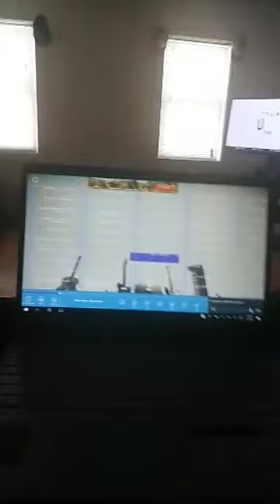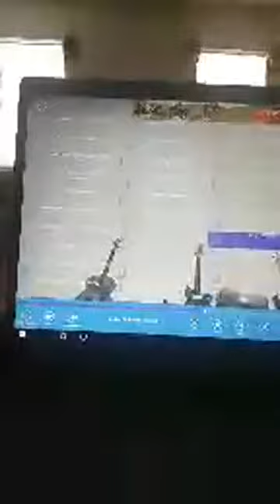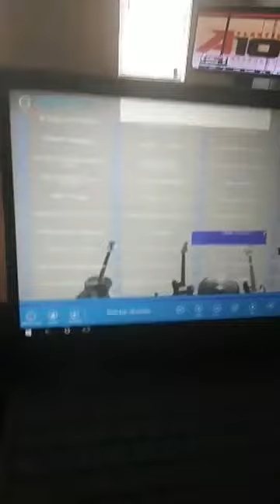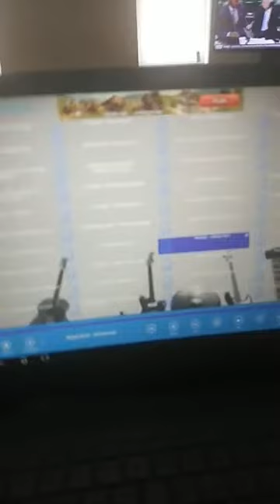25 YEARS OF THE 4TH REPUBLIC OF GHANA ..I LOVE YOU GHANA.BUT I HAVE TO SAY SOMETHING RIGHT QUICK..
SOCIAL MEDIA FOR THE YOUTH OF GHANA